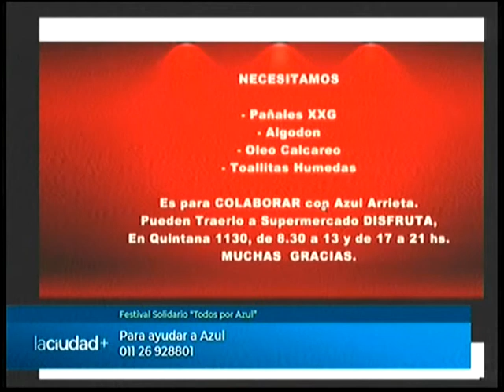Festival solidario "Todos por Azul" | La Ciudad